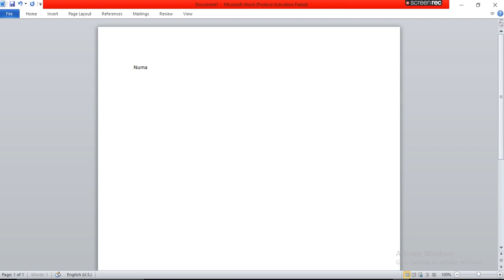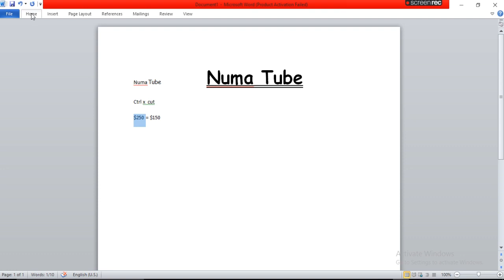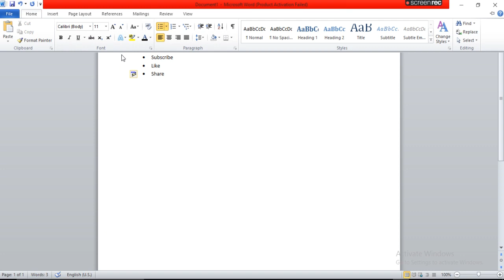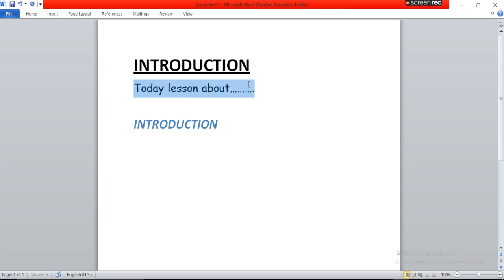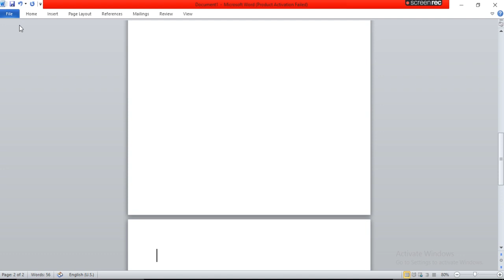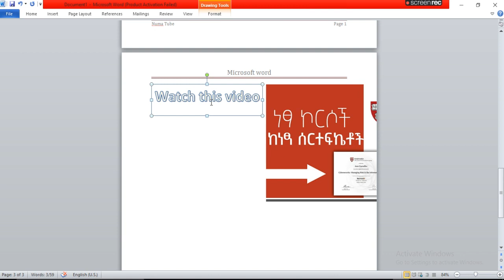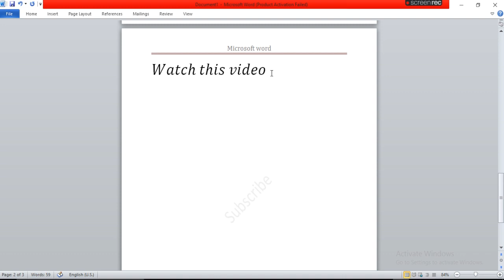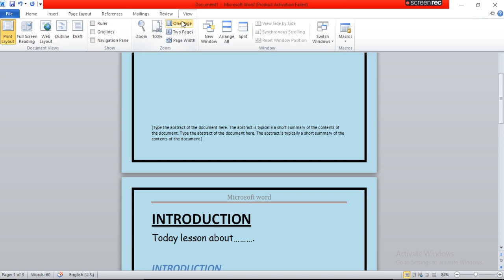ማይክሮሶፍት ወርድ በአማርኛ /Microsoft Word for Amharic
In this Microsoft Word 2021/365 tutorial training course, we discuss the basics of using the Word application from creating and saving a new document to opening saved documents, as well as using Word document templates, formatting tools, and much more!

We also explore the Word interface and go over some useful tools such as the Quick Access Toolbar, Ribbons, and Menus. We also show you where to get help within Word and throw in some Keyboard Shortcuts that may come in handy.

We've even included downloadable instructor and exercise files from our paid-for course so you can follow along and complete the exercise in this course. This will help you put what you are learning into practice and master Word 2021.